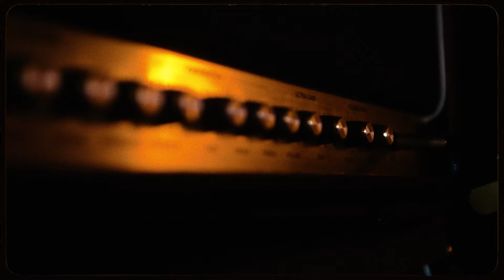MARCHEN - Break Free (Official Music Video)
This song represents ‘breaking free’ from everything (or everyone) that’s holding you back in life. So here's to carving a new path, finding approval from within and not being affected by what others think.

MARCHEN "Break Free" Out now

Break Free Official Music Video

Milan „MARCHEN“ Taric